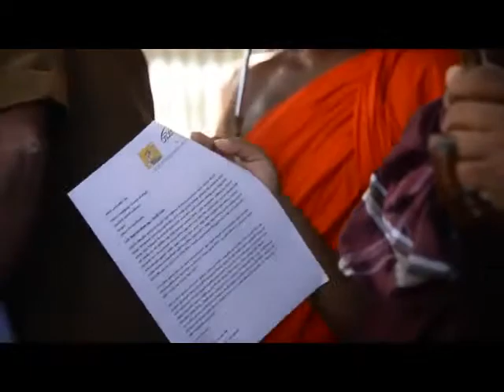Power of Rawana Video